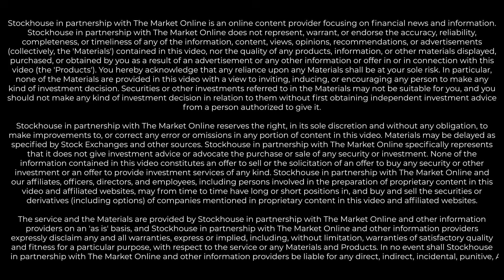Delta Gold Technologies (DGQ) CEO Mike Jones on Quantum Computing Innovation and Aquis Listing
Delta Gold Technologies has officially begun trading on the Aquis Growth Market under the ticker DGQ. In this episode of The Watchlist, CEO Mike Jones joins host Ricky Lee to discuss the company's mission to solve one of the biggest challenges in tech: creating a stable and scalable qubit.

In this video, you’ll learn about:

The Qubit Challenge: Why Delta Gold is focused on the fundamental physics of quantum computing to move beyond traditional bits [00:40].

Key Milestones: The company’s 12-to-18-month roadmap, including intellectual property protection and proof-of-concept development [01:32].

Global Collaboration: Their partnership with world-leading academics, including Professor Harry Ruda at the University of Toronto [01:44].

Competitive Strategy: How a lean, innovative company positions itself alongside giants like Amazon and Microsoft through licensing and research partnerships [02:38].

About Delta Gold Technologies: Delta Gold Technologies is advancing quantum computing hardware with a focus on stability and scalability. By collaborating with top-tier research institutions, they aim to deliver the "quantum advantage" required for the next generation of computing.